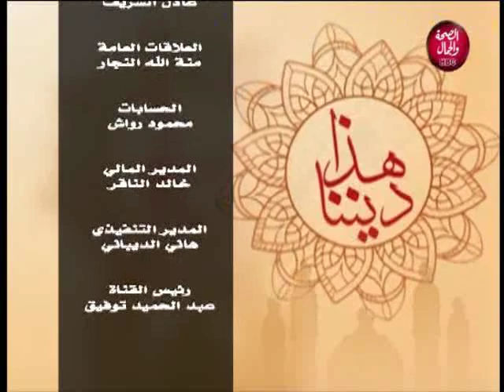هذا ديننا | فقه الصلاة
تقديم | الشيخ/ ياسر محمد عبد القوى